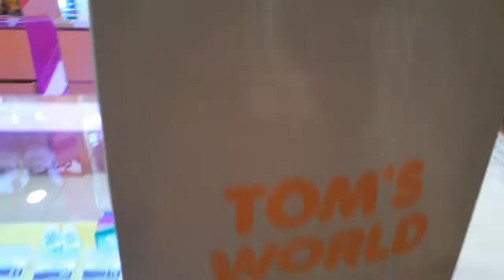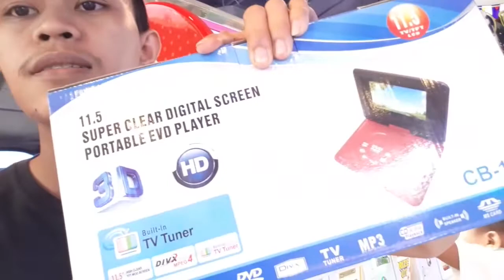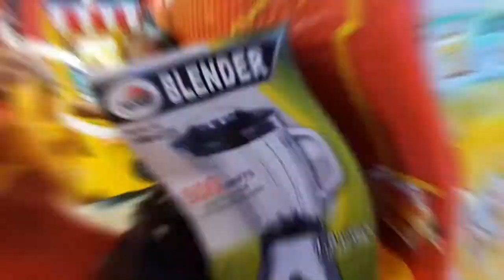Double Claws Toms World Tutuban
Tips: Wag niyo laruin tong machine kung mahina at di pa niya kayang galawin yung prize,kasi sayang ang pera niyo,hehe, Sa machine na to ito na yung pinakamahirap para sakin kasi need mo ng skills talaga at timing, at syempre yung machine yung settings niya medyo madaya or di maganda, hindi basta mananalo agad at kilangan mo gumastos ng malaki... So panoorin niyo to kung bakit ganun kahirap laruin tong machine...